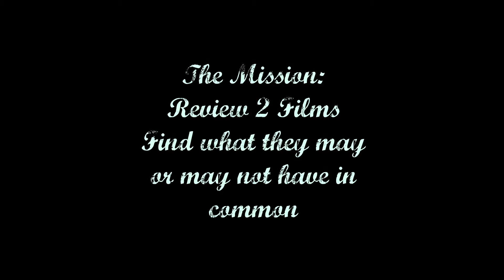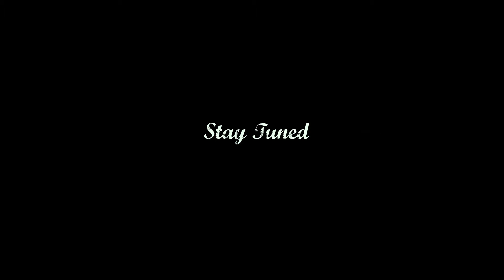Random Review Friday Trailer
A Trailer for an upcoming segment titled "Random Review Friday"